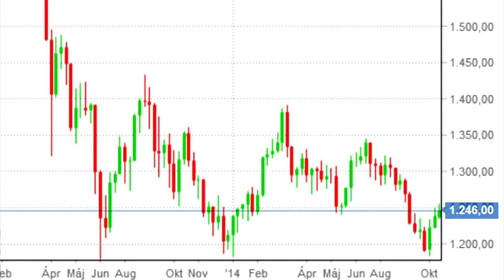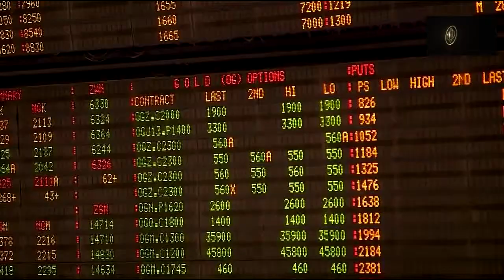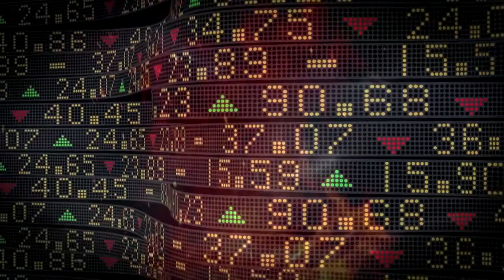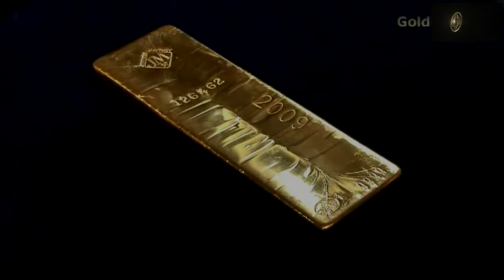Enyhe hangulat javulás az arany piacán